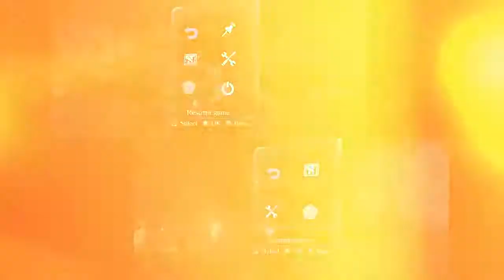Resident Evil 6 - Big Fish